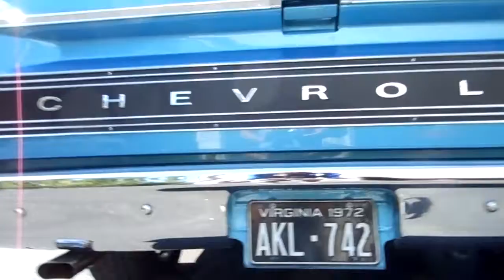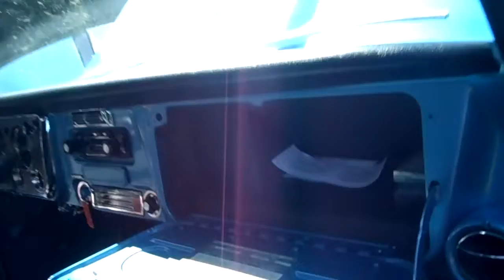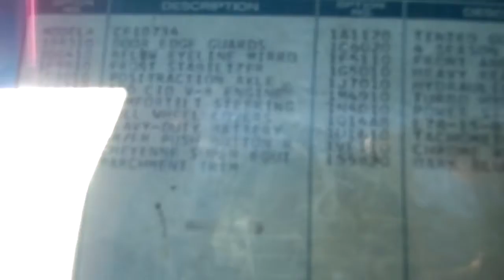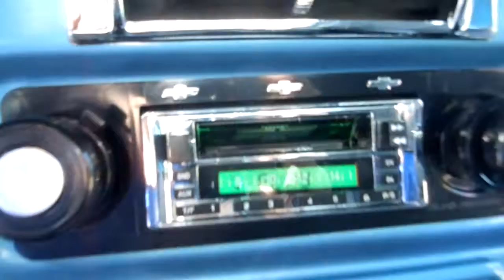'72 Chevy Truck-For Sale